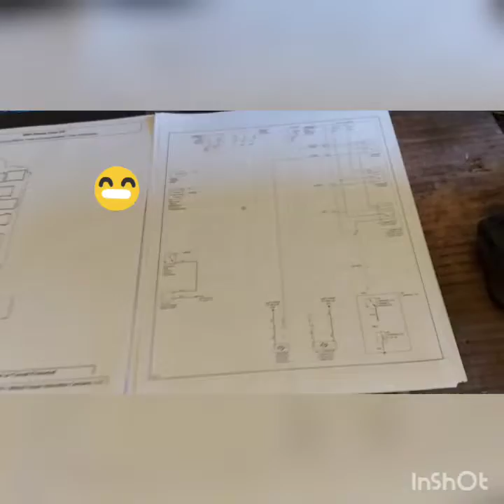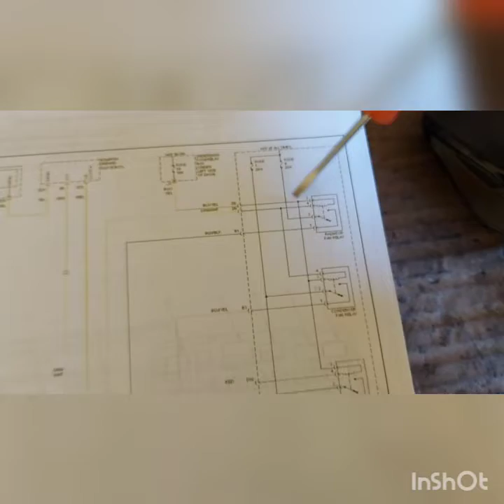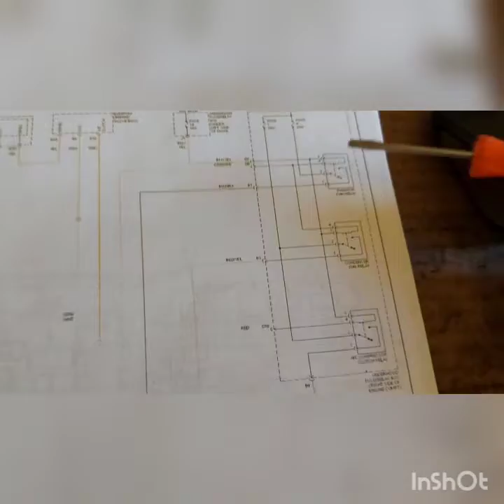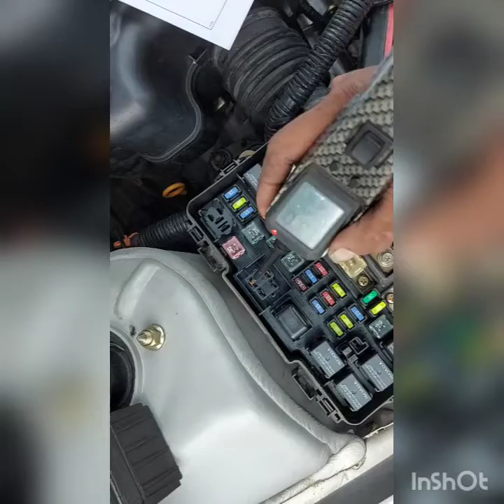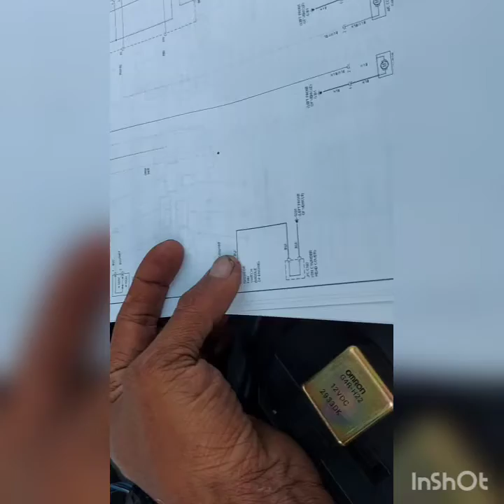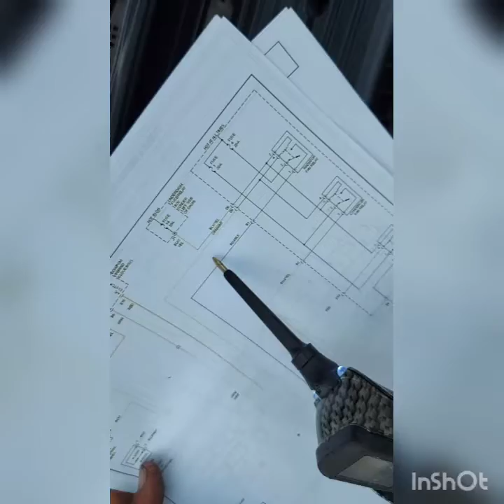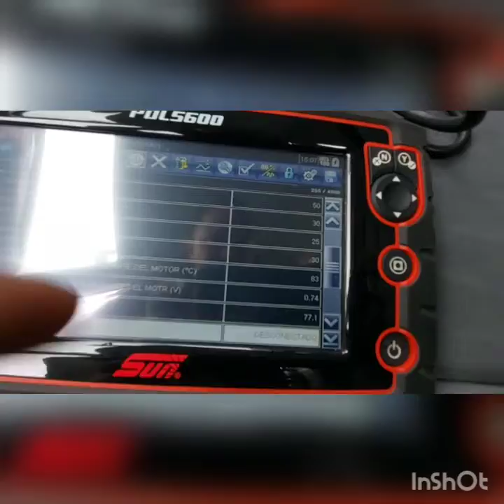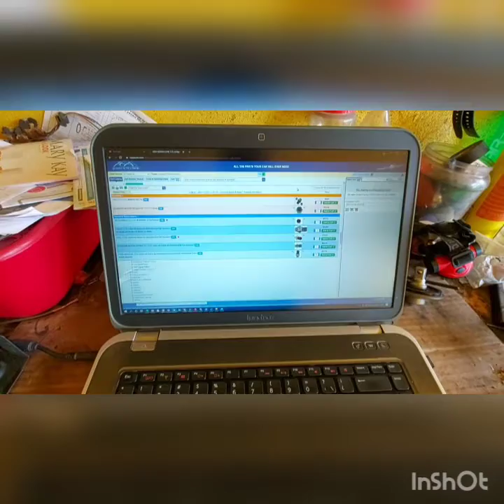Honda civic Dx 2003, 1.7L se calienta, switch de venditlador de radiador.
amigos acompañenme a verificar el diagrama de este honda civic 2003, el motivo x el cual se subia mucho la temperatura. Bendiciones